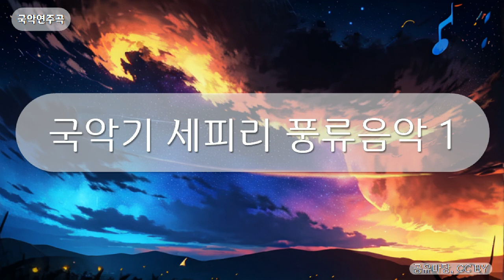국악연주곡 - 국악기 세피리 풍류음악 1